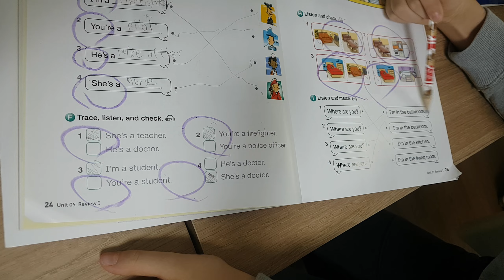다읽어버리겠어!!